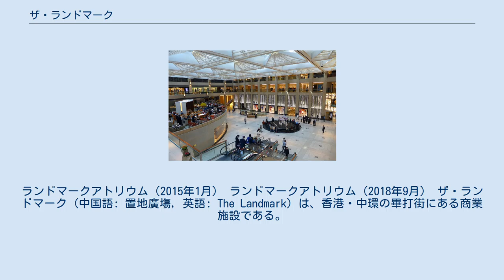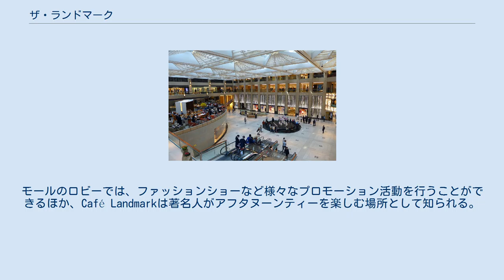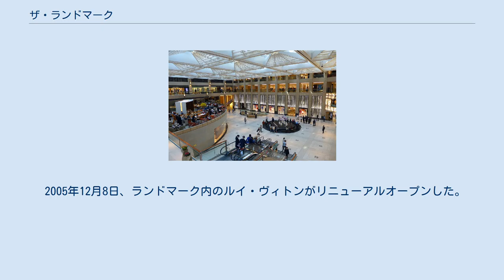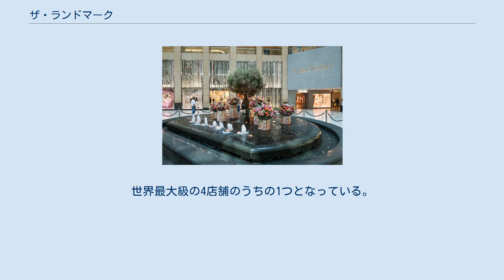ザ・ランドマーク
中西区_(香港)
ランドマークアトリウム（2015年1月） ランドマークアトリウム（2018年9月） ザ・ランドマーク (中国語: 置地廣塲, 英語: The Landmark) は、香港・中環の畢打街にある商業施設である。
日系カナダ人建築家の木下一による設計で、皇后大道中や德輔道中にも面し、中環の心臓部に位置する。
 現在ザ・ランドマークが立っている場所は、もともとグロスタービル（告羅士打行）、レーンクローフォードビル（舊連卡佛行）、ウインザーハウス（溫莎行）、マリーナハウス（公主行）、エディンバラビル（公爵行）など、複数の建物が建っていた。
グロスタービルには、1867年建造で6階建ての香港ホテルを前身としており、高級レストラン、グロスターが入っていた。
 1974年、香港ランドが、中環の三期に及ぶ再開発計画を発表した。
 ザ・ランドマークは、第二期と第三期に建設された。
 1980年12月15日、夕方6時より、総務長官の姬達らが開業式典を執り行った。
アトリウムにある三層の列柱、茶座、半円形のテラス、全天候型の屋根、円形の噴水がランドマークとなり、海外からの観光客を魅了している。
 エディンバラタワー ザ・ランドマークには3つのオフィスビル、ショッピングモール、ホテルが入っている。
建物は中環の不動産を多数有する香港ランドが建設し、1980年代に完成した。
 3つのオフィスビルのうち、北側のグロスタータワー（43階）、南側のエディンバラタワー（44階）の外観は同じである。
南東側にはもともと5階建てのランドマークアトリウム東翼を建て直したヨークハウス（14階）がある。
 ランドマークアトリウムは、5階建ての商業施設で、香港でも有数のブランドショップが集まっている。
ロエベ、マーク・ジェイコブス、サン・ローラン・パリは、香港初の店舗をここで開業させている。
現在は、ルイ・ヴィトン、ディオール、グッチ、フェンディ、ティファニー、ハーヴェイ・ニコルズ、デビアスなどが店舗を構えている。
モールのロビーでは、ファッションショーなど様々なプロモーション活動を行うことができるほか、Café Landmarkは著名人がアフタヌーンティーを楽しむ場所として知られる。
 モールからは、アレクサンドラハウス、プリンセスビル、皇后大道中9号へと接続する歩道橋があり、地下ではさらにセントラルビルや港鉄中環駅とも結ばれる。
 1994年、香港ランドは、香港証券取引所から撤退した後の戦略として、ザ・ランドマークをリニューアルし、その地位を高めることを発表した。
工事は1995年9月に始まり、外壁、天井、床、手すりが全て取り替えられた。
また、レストラン階の歩道橋が除かれ、エスカレーターが設置された。
そのほか、出入口の改修なども実施され、香港返還前に工事を終えた。
 2003年には、土地を最大限活用するため、容積率を使い切るべく、ショッピングモールの改修、増築など、新たに大規模なリニューアルを実施した。
2005年9月には、5つ星ホテルのザ・ランドマーク・マンダリンオリエンタルホテルがオープンした。
ザ・ランドマークの東翼は取り壊され、ヨークハウスが2007年に完成した。
 2005年12月8日、ランドマーク内のルイ・ヴィトンがリニューアルオープンした。
外観が半透明となっており、2階から3階の畢打街に面する場所に移転した。
世界最大級の4店舗のうちの1つとなっている。
 2012年、ランドマークアトリウムの地下1階を「メンズフロア」とした。
同年には、中環にあった4つの小売施設をすべて「ランドマーク」に統一した。
 2015年からは、ザ・ランドマークの商業施設部分を「ランドマーク・アトリウム」、プリンセスビルの商業施設を「ランドマーク・プリンセス」、アレクサンドラハウスの商業施設を「ランドマーク・アレクサンドラ」、チャターハウスの商業施設を「ランドマーク・チャター」に改名した。
 2009年8月、警備員が外国人女性のハンドバッグを盗んだ容疑で男性を確保し、警察に通報、捜査を行っていたところ、突然3階の手すりを乗り越え、アトリウムの1階まで飛び降りた。
男性は意識不明の重体となり、病院に搬送されたが死亡が確認された。